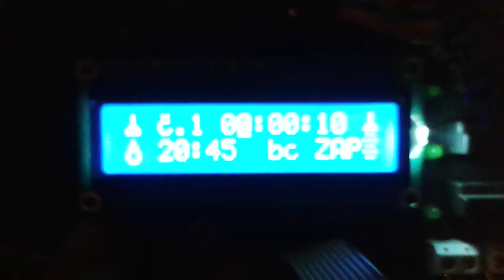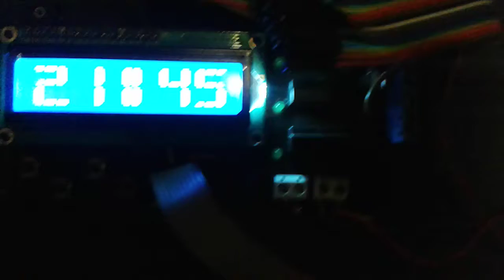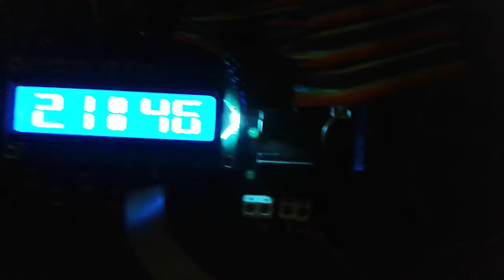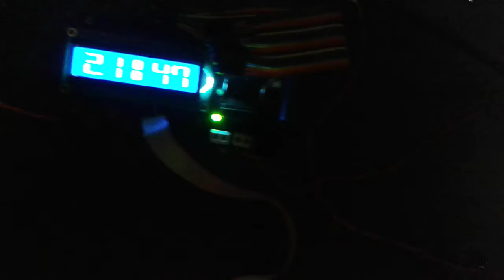Nitram147 - Automatický polievací systém DS18B20 Update / Automatic watering system DS18B20 Update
Pridaná funkcia kontroly teploty - pri prekročení stanoveného limitu sa zapne prednastavený okruh.

Added temperature control functionality - when the setuped limit exceed, setuped round is turned on and kept turned on until the temperature reduce under setuped limit.